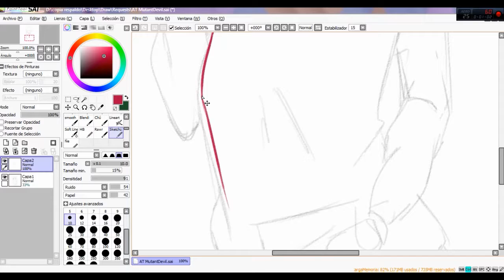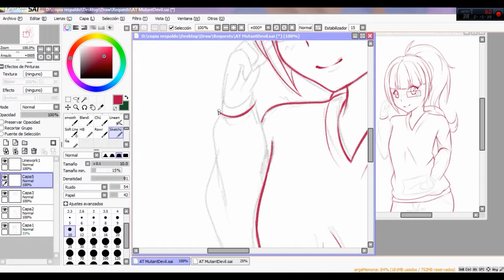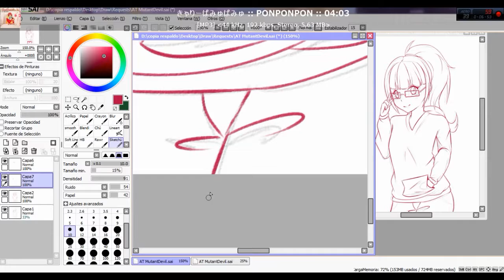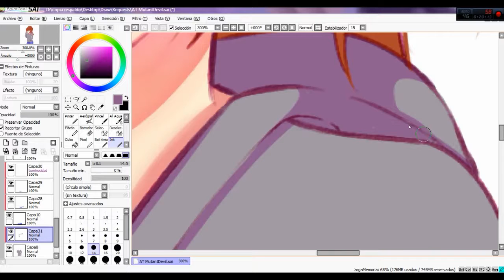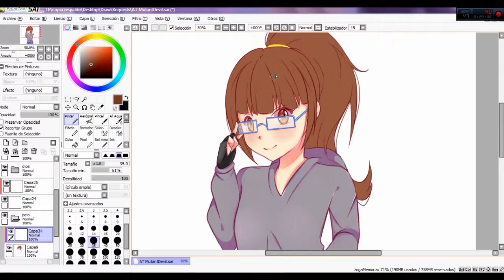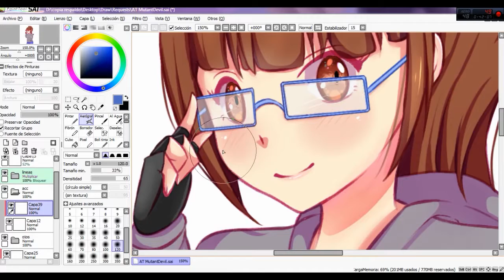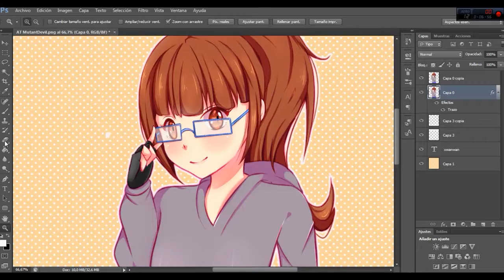Megane ko メガネ娘 | Paint Tool SAI | Speedpaint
Yay! Another week, another speedpaint. This was for an art trade, meganes are always cool!

Hola!! Otra semana, otro speedpaint. Este fue para un AT, las chicas con lentes siempre son cool!

Caracter belongs to MutantDevil666 on Deviantart.

Tablet Wacom Intuos Pro 2015 [Small]
Drawing: Easy Paint Tool Sai
Editing: Adobe Photoshop CS6
Recording: Mirillis Action
Video Editing: Sony Vegas Pro 10

MUSIC.
▶ Oreo - Milkshake.
▶ Forever - Milkshake.